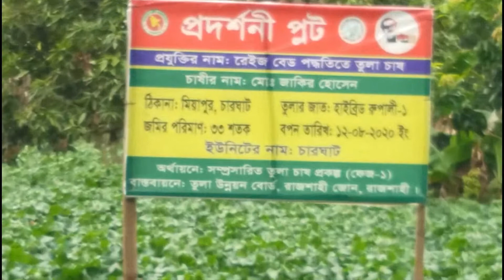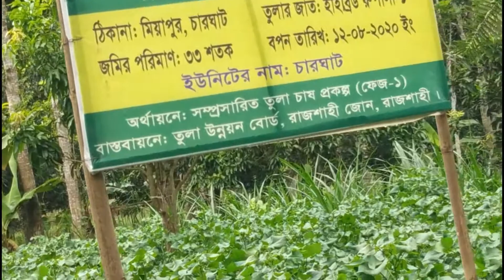রেইজ বেড পদ্ধিতে তুলাচাষ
Cotton cultivation in a raised bed system during unfavorable conditions due to rainfall. This video will be helpful for cotton-growing farmers and also a cotton researcher.